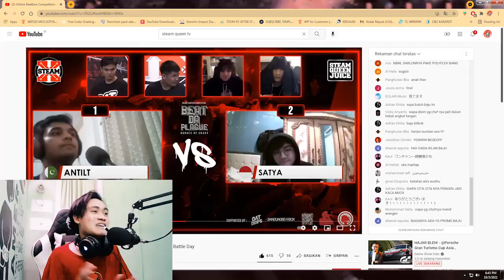KOK BISA KALAH!!? | Satya 🇮🇩 VS Antilt 🇵🇰 Reaction! 😱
PARAH COYY SALING ADU EFEK DAN STRUKTUR BEAT INIMAH!